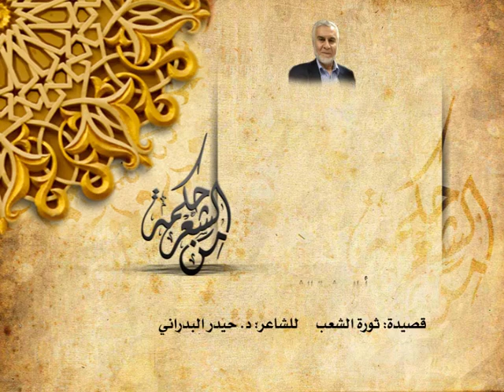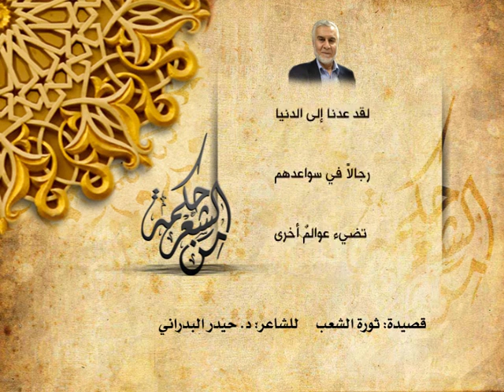د. حيدر البدراني - ثورة الشعب